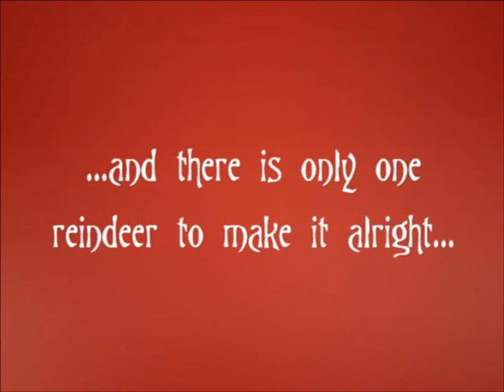Rudi-Video Game Trailer (Ed Mace)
Ed Mace voice over for Christian Behrenberg's
open source video game. I merely produced the trailer voice over.